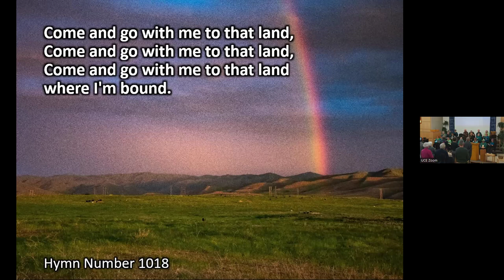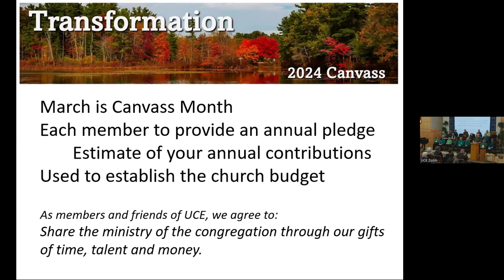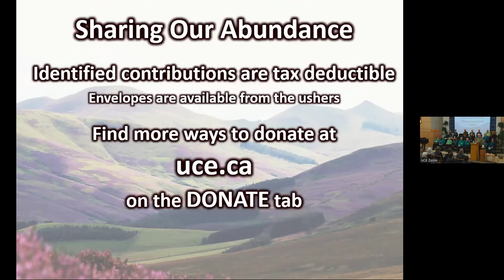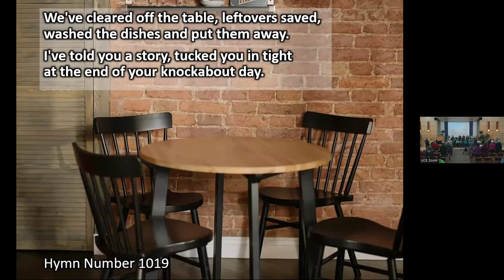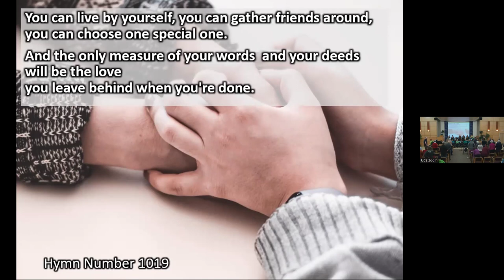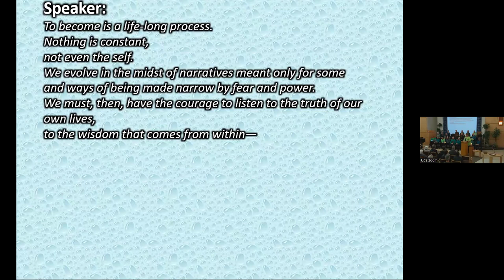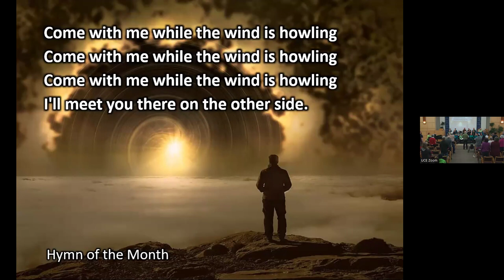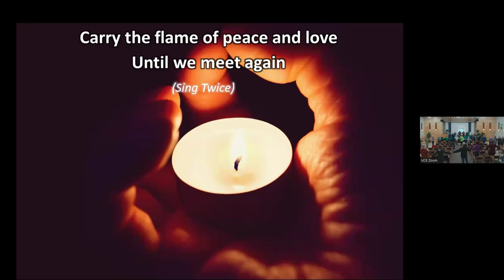Transformation: Thresholds and Layers”, March 3, 2024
Every day we cross thresholds - real and imagined - that can change how we view and relate to the world around us. Each time we change, we add to the layers of experience we accumulate over our lives: deposits of joy and sorrow on the foundation of who we are. Crossing and changing are just other ways of transforming. Join us as we examine the possibilities and challenges of transformation.

ORDER OF SERVICE Mar 3, 2024 Service Leader: Chorealis
“Transformation: Thresholds and Layers”
Chimes
Greeting, Land Acknowledgement, and Announcements
Prelude “Come With Me” by Gordon Ritchie (first verse only) Chorealis
Opening Words “Thresholds” by Arlen Goff
Chalice Lighting “May This Flame” by Bets Wienecke
Hymn 1018 “Come and Go With Me”
Sharing Our Abundance- International Convocation of UU Women (ICW)
Reading “A Prayer for Desert Times” by Margaret A Keip
Hymn 1019 “Everything Possible”
Candles of Care & Connection “May It Be”  by Eithne Ni Bhraonain - Chorealis
Reading “For When I Really Don’t Want to Learn This” by Elizabeth Nguyen
Service Leader Reflection “Thresholds and Layers” by Karen Mills
Meditation
In word “Formation Prayer” by George Grimm-Howell
In silence
in song “Dawn” by Jacob Narverrud  - Chorealis
Responsive Reading “Litany for Becoming” by enfleshed
Hymn of the Month “Come With Me” by Gordon Ritchie
Extinguishing the Chalice “To Serve, to Grow, and to Love” by Kent McKusick
Closing Words “May You Be Changed” by Emily Richards
Postlude “Learn to Fly” by Mary Grigolia - Chorealis